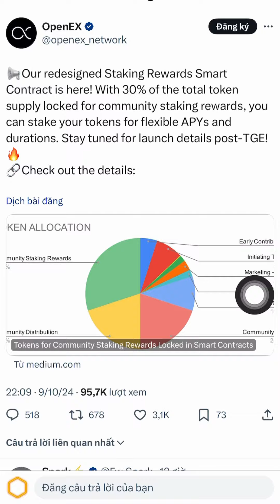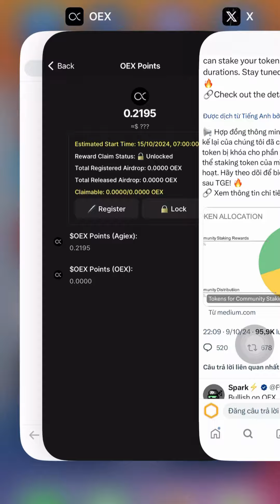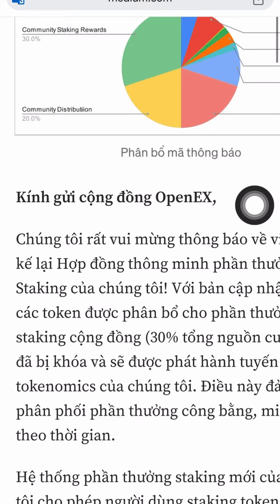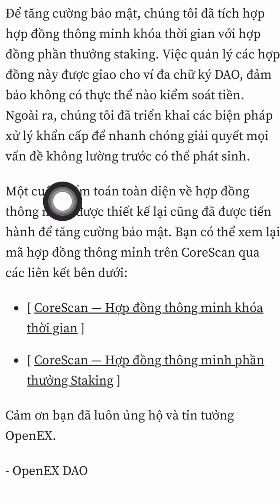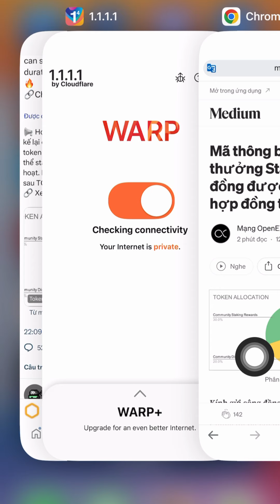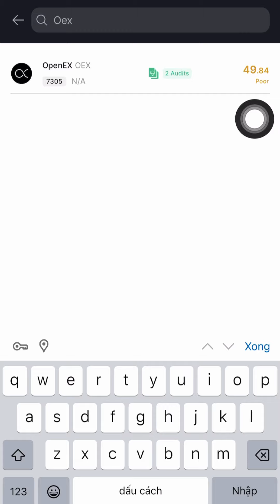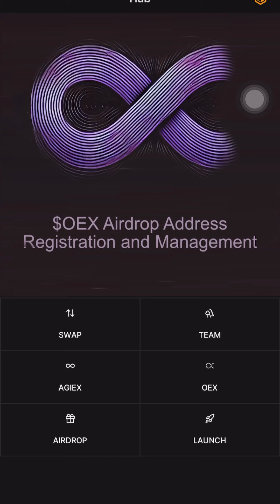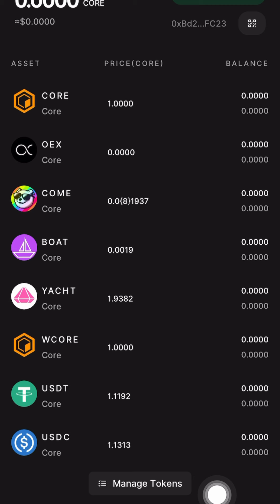OpenEX Hợp Đồng Ra Mắt 30% Tổng Cung Khoá - Kích Hoat Staking _ TGE Và Niêm Yết 15/10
OpenEX Ra mắt hợp đồng khoá 30% tổng cung đa chữ ký, đặt cược và sẽ kích hoạt ngay sau khi TGE

❤️cần hỗ trợ 👇👇👇
© Bản Quyền Thuộc Về channel hay -No Coppy